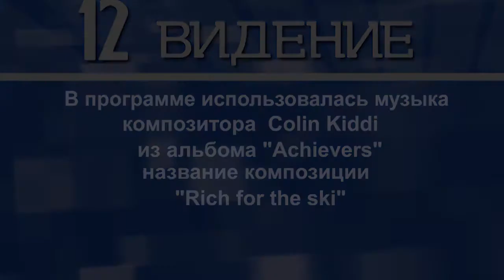Силы для служения. В студии Жозе Нтумба. №1 «Двенадцать»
В этой программе вы встретитесь с Божьим служителем Жозе Нтумба.  Все его родственниками являются также служителями. Пастор обладает пророческим духом. Он уверен, что мы не должны думать о том, что о нас думают о нас люди. И он расскажет о служении наркоманам. Присоединяйтесь к просмотру.